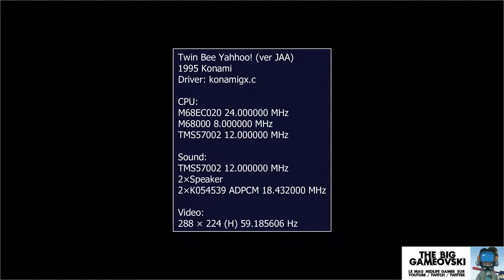Twin Bee Yahoo - girl powa sauce Captain Tomate ! TBG248